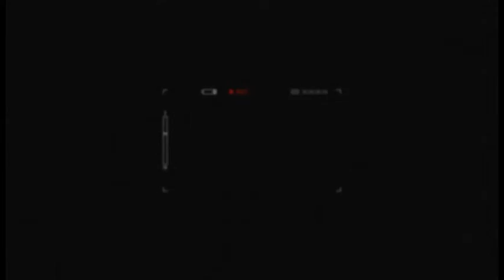Câmara Notícia : Denúncia Tourinho 25/04/2017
Na última sessão o vereador Pedro Tourinho falou sobre o requerimento que ele fez à prefeitura sobre a farmácia do centro de saúde do jardim Vista Alegre.